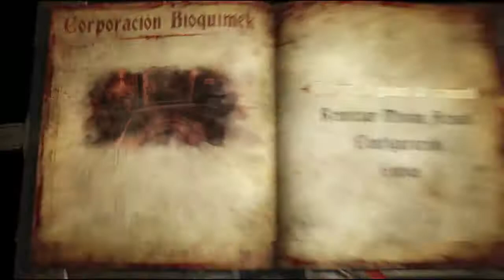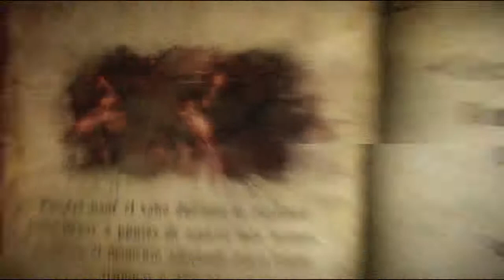[CASTLEVANIA] Lords of Shadow 2 - Cap.2 - Recuperando la espada de vacío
A pesar de estar haciendome al juego, mola muchísimo!

Sigueme!